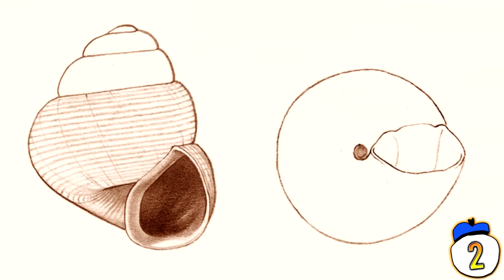10 Insane Animals We Just Recently Discovered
From stick insects the size of branches to the cutest squirrels your eyes have ever seen, we count 10 amazing animal species that were recently discovered